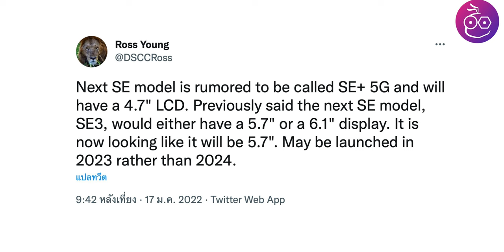iPhone SE+ 5G ดีไซน์เดิม รองรับ 5G มาปีนี้ ส่วนโฉมใหม่มาปี 2023-2024 | ข่าวลือ | iMoD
🔴  Ross Young เผยข้อมูลล่าสุดเกี่ยวกับ iPhone SE รุ่น 5G ว่าจะยังใช้ดีไซน์เดิม อัปเกรดชิปใหม่ รองรับ 5G คาดเปิดตัวปี 2022 พร้อมเรียกชื่อรุ่นว่า "iPhone SE+ 5G" ส่วน iPhone SE 4 ดีไซน์ใหม่อาจมาปี 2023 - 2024

📌 เลือกหัวข้อรับชม :

00:00 - เปิดคลิป
00:16 - iPhone SE 3 ดีไซน์เดิม อาจเปิดตัวปีนี้ (ปี 2022)
00:35 - สรุปข่าวลือ iPhone SE 3 (ปี 2022)
00:53 - สรุปข่าวลือ iPhone SE 4 (ปี 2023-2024)
01:25 - ชื่อ "iPhone SE+ 5G"
01:50 - iPhone SE 2 ยังมีขายอยู่
02:10 - ข่าวลือวันเปิดตัว iPhone SE 3

อ่านข่าวสรุปเพิ่มเติมได้ที่